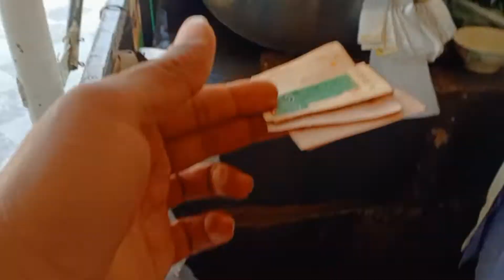My Multan Vloge#bahut zaleel ho Gaye#😂bahut fun bhi Kiya#❣️